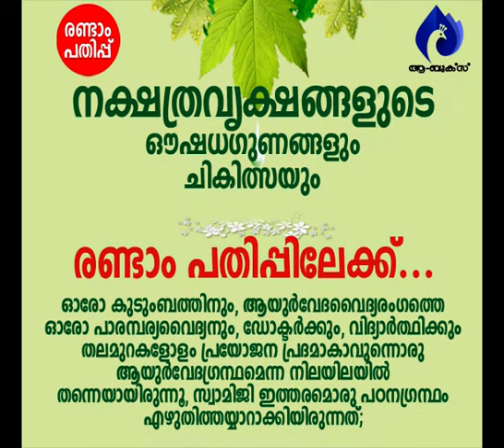പരിസ്ഥിതിനാശം ജന്മവാസനയോ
ആമുഖം: അനന്തസമാധിയെ പുല്‍കിയ പൂജ്യശ്രീ ആചാര്യസ്വാമികള്‍ നിര്‍മ്മലാനന്ദഗിരി മഹരാജ് ഗുരുകൃപയാല്‍ അനുവദിച്ചുതന്നിരുന്ന 'ഗുരുശിഷ്യസംവാദ'ങ്ങളുടെ മുന്നൂറ്റിയഞ്ചാം ഭാഗം.